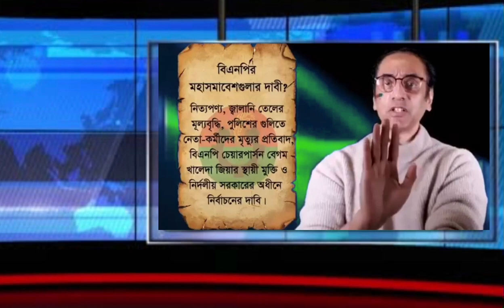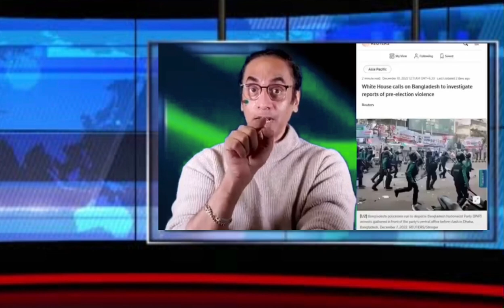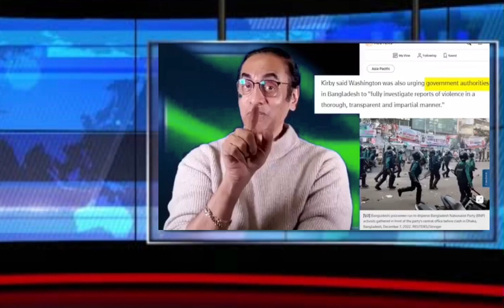আন্তর্জাতিক চাপে হাসিনা,আঃলীগ pinaki bhattacharya latest video,elias hossain new video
হোসাইন,সাংবাদিক ইলিয়াস হোসেন এর উপর হামলা আওয়ামী লীগের

pinaki bhattacharya wikipedia

pinaki bhattacharya wife

pinaki bhattacharya education

pinaki bhattacharya aiub

pinaki bhattacharya books

pinaki bhattacharya bangla

pinaki bhattacharya bnp

কেন বিএনপির ৭ এমপির পদত্যাগ?আজকের খবর Tarique Rahman,ajker khobor,bangla news,bangla news today

বিএনপির গান মির্জা ফখরুল ইশরাক গান,শরিফ সুকুর নতুন গান ।bnp song khaleda zia tarique rahman song

viral video,ভাইরাল ভিডিও,new instagram reels video today,ভিডিও ভাইরাল,how to viral video on youtube,trending videos today,bangladesh news today,viral video of girl today,bangla news today,tiktok video viral,viral tiktok video,viral videos,how to viral video on tiki app,news today bangladesh jamuna tv live,ভাইরাল bnp

bnp news today 2022

bnp slogan

বিএনপি আজকের সমাবেশ

বিএনপি খবর আজকের

বিএনপি লাইভ

বিএনপি গান

বিএনপি জামাত জোট